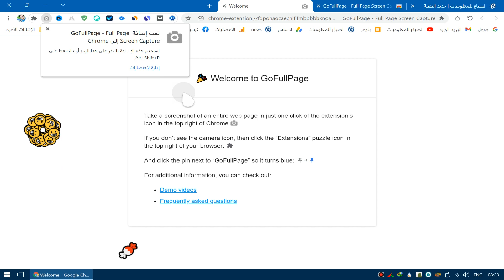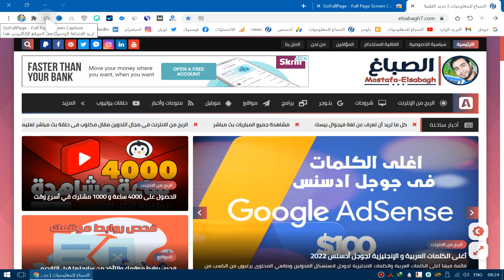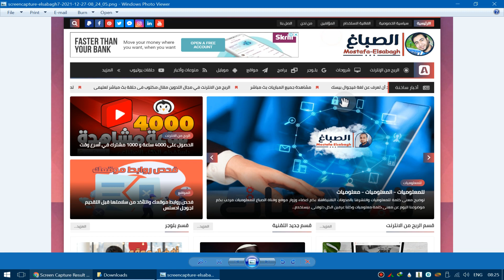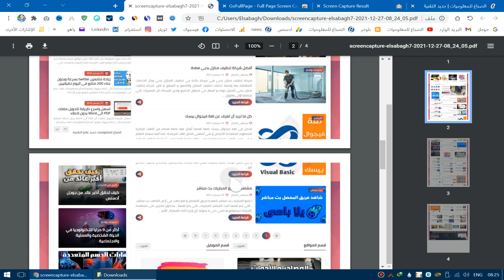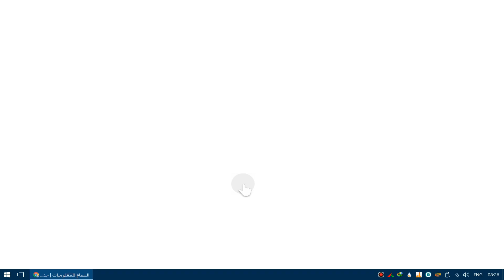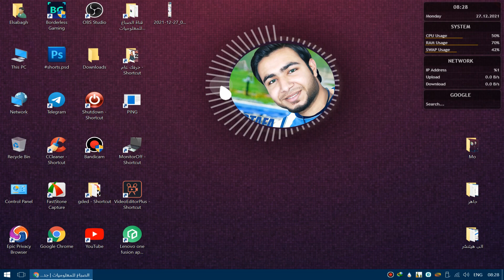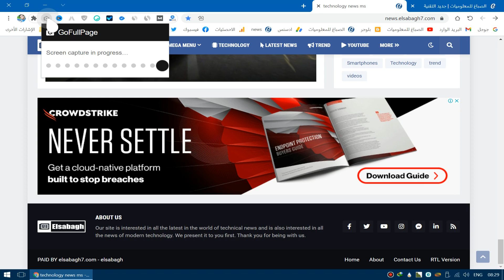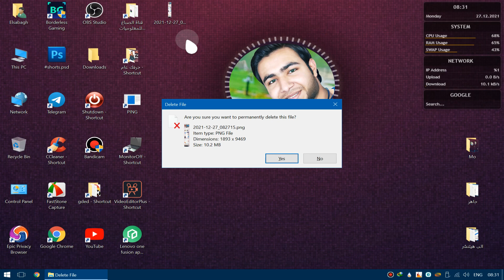سكرين شوت لموقع كامل | تصوير صفحة ويب كاملة | سكرين شوت لصفحة كاملة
شرح كيفية التقاط صورة سكرين شوت لصفحة ويب كاملة (بطريقتين مختلفتين)

اى شخص اثناء تصفح الانترنت قد يعجب بموقع تعليمي معين او بصفحة تكنولوجيا او اى صفحة اخرى ويرغب فى تصويرها والاحتفاظ بها فيما بعد ، ولكن المشكلة الأكثر شيوعا التي يوجهها كل مستخدم هو أخذ او تصوير لقطة من صفحة ويب كاملة وعادة ما تؤخذ هذه على دقة الشاشة الحالية ، لذا سوف نتعرف اليوم على كيفية التقاط صورة او لقطة لصفحة ويب كاملة، وأولا وقبل كل شيء، في المتصفح الخاص بك، فإنك تحتاج إلى إضافة من شأنها أن تأخذ كامل لقطة لصفحة ويب وهذا متاح لكل من موزيلا فايرفوكس وجوجل كروم .

نقوم بتحميل إضافة Full Web Page Screenshots المجانية على متصفح جوجل كروم وأيضا على متصفح فايرفوكس ، وسوف أوضح طريقة عمل الإضافة على متصفح جوجل كروم كمثال ، فنقوم بالذهاب الىى متصفح جوجل كروم وتثبيتها ومتابعة الفيديو لمعرفة الطريقة.

قناة الصباغ للمعلوميات هي قناة تهتم  بتقديم دورات تكنولوجيا المعلومات شروحات في المجال التقني، كما أنها تركز على شروحات واسترايتيجيات الربح من الإنترنت بأكثر من طريقة بكل سهولة  و تمنحك رحلة مسلية فى عالم المعرفة والعلم والتكنولوجيا والترفيه قناة الصباغ للمعلوميات مرشدك إلى كل ما هو جديد ومميز وغريب فى عالم المعلوميات.
جميع الحقوق محفوظة لقناة الصباغ للمعلوميات